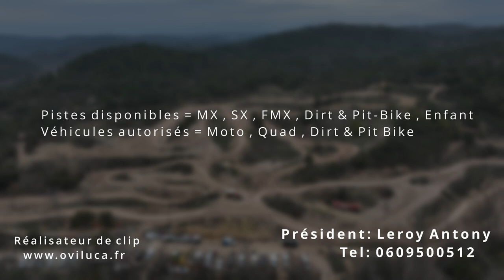Trailer - Dirt Bike Adrets